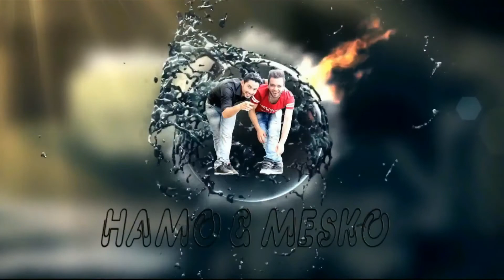وصية أبو حمو قبل وفاته _ شوفو شو طلب من ام حمو 😂😂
فيديو مضحك فعلا مقاطع مضحكة 2020 حلوة مقالب مضحكة احلي مقالب

متنساش تشترك في القناة وتقولنا رأيك في التعليقات 👍👍👍

مقاطع مضحكه للكبار 🔞
اغاني عراقيه
معزوفات عراقيه
ركص بنات كيوت
تحشيش عراقي
افلام قصيرة
رقص خليجي وعراقي
ميوزك العراق
كيف تربح من سوق بلي
كيفيه الربح من الانترنيت
مقاطع تيك توك
مقاطع تيك توك مضحكه
مقاطع ببجي مضحكه
تجميع مقاطع مضحكه
ميوزكلي تحشيش العراقين
تحشيش احمد فراس
تحشيش عبدالله حسين ياسر السيد
تحشيش علي سمير
تحشيش عبودي كريم
تحشيش محمد عادل
تحشيش انمار ونرجوسه
تحشيش تمتم
تومه ال عامر
انمار ونرجوسه
تحشيش العراقين على تيك توك
تحشيش عراقي اتحداك ماتضحك
تحشيش مرتضى اركان
تحشيش حمودي الأمير مستر عنفوش
محمد عادل تحشيش يوتيوبر
تحشيش احسان دعدوش
تحشيش الا حسين مستر عنفوش
سوريا_العراق_مصر_الاردن_اليمن_الجزاير_تركيا_فلسطين_ تركيا روسيا قطر تونس الكويت البحرين شبه الجزيرة العربية: الإمارات العربية المتحدة · البحرين · الكويت · السعودية · عمان · قطر · اليمن#الأردن_سوريا · لبنان · فلسطين · العراق. شمال أفريقيا: مصر · المغرب · ليبيا · تونس · الجزائر · السودان · موريتانيا. شرق أفريقيا: الصومال · جيبوتي · جزر القمر.
لايك_اشتراك تيك_توك ميوزكلي_سلومش مشاهير_العرب وسام_تيكت ياسمين_تيكت مستر عنفوش
مقاطع مضحكه تيك توك نوعه
مقاطع مضحكه تيكتوك كوميديه
مقاطع مضحكه تيك توك كوميديه#عراقيه
مقاطع مضحكه تيك توك كوميديه#سوريه
مقاطع مضحكه تيك توك كوميديه#لبنانيه
مقاطع مضحكه تيك توك كوميديه#جزائرية
مقاطع مضحكه تيك توك كوميديه#سعوديه
مقاطع مضحكه تيك توك كوميديه#اردنيه
مقاطع مضحكه تيك توك كوميديه#قطريه
مقاطع مضحكه تيك توك كوميديه#مغربيه
مقاطع مضحكه تيك توك كوميديه
مقاطع مضحكه شخصيات شباب وبنات عربيه
منوعات التيك توك
منوعات انستا
منوعات لايكي
منوعات
مقاطع مضحكه للبنات
مقاطع مضحكه للشباب
مقاطع مضحكه 🔞
مقاطع مضحكه مختلفه
مقاطع مضحكه فيديوات قصيرة
مقاطع مضحكه فيديوات طويله
مقاطع مضحكه 2020
مقاطع مضحكه حالات واتس اب
مقاطع مضحكه ستوريات انستا
مقاطع مضحكه ميوزكلي تيك توك
مقاطع مضحكه ميوزكلي لايكي
مقاطع الرقص العراقي
مقاطع مضحكه قصيرة فيس بوك
مقاطع مضحكة مستر عنفوش
مقاطع مضحكه كوميديه
مقاطع مضحكه كثيرا
‏‎مقاطع انستغرام مضحكة 2019 لا تفو
‏‎تحدي الملل
مجموعة ستوريات مضحكة ٢٠٢٠
‏‎حالات واتس اب 2019 استوري انستغرام
‏‎تجميع أقوى مقاطع مضحكة
‏‎تجميع مقاطع انستغرام مضحكة 2019
‏‎تحشيش عراقي
‏‎مقالب عراقية
‏‎ولاية بطيخ
‏‎بنات العراق 🇮🇶 ❤️
‏‎نكات عراقية
‏‎مقاطع مضحكة سعودية
‏‎السعودية
‏‎تحشيش سعودي
‏‎شيلات سعودية
‏‎بنات السع
نكات صوتية عراقية مضحكة😂